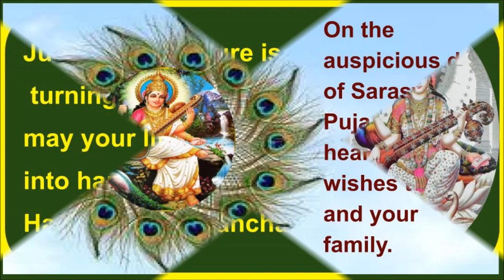HAPPY SARASWATI PUJA status -सरस्वती पूजा-Vasant Panchami Whatsapp Status बसंत पंचमी शुभकामनाएं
Attractive status
WhatsApp status
Status

Basant panchmi
Vasant Panchami 2020
Vasant Panchami
Saraswati Puja

happy Vasant Panchami
Happy Basant Panchami
Vasant Panchami WhatsApp status
Panchami wishes
Vasant Panchami wishes
Basant panchami wishes
Basant Panchami greetings

Mahasaraswati Mantra – This mantra is chanted by devotees to offer salutations to Maa Saraswati.
ॐ ऐं महासरस्वत्यै नमः॥
I Shri Saraswati Puranokta Mantra
या देवी सर्वभूतेषु विद्यारूपेण संस्थिता।

1.GOLGAPPA/ PANI PURI /GUPCHUP/ PUCHKA recipe  (गोलगप्पा,पानी पूरी, घुपचुप, पुचका  रेसिपी )